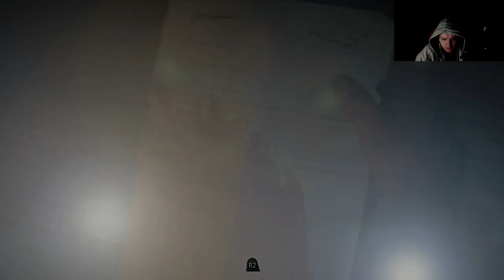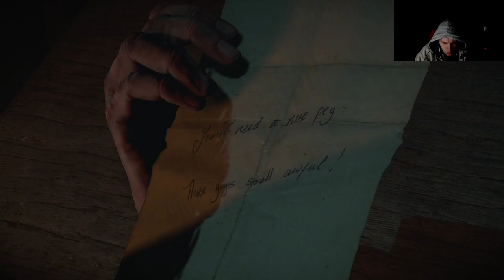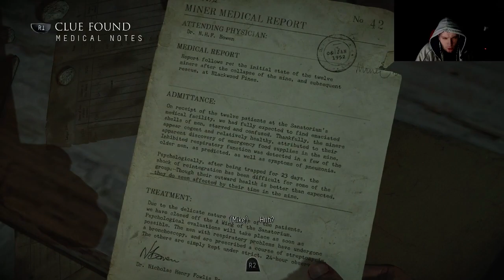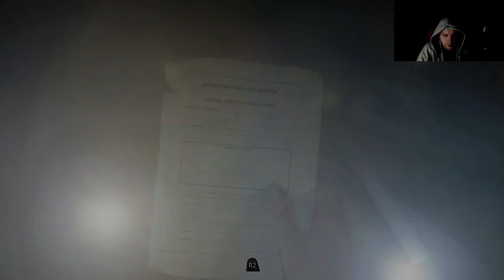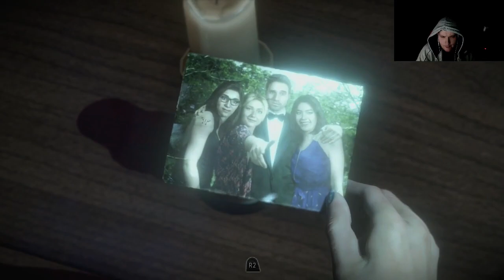Until Dawn BLIND Let's Play with Mr Anderson [Part 4] Sanatorium